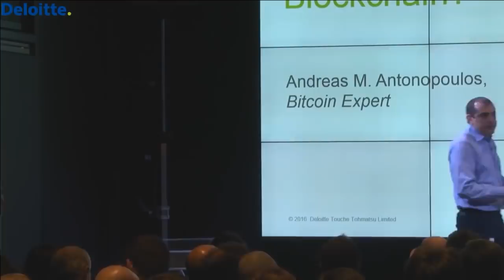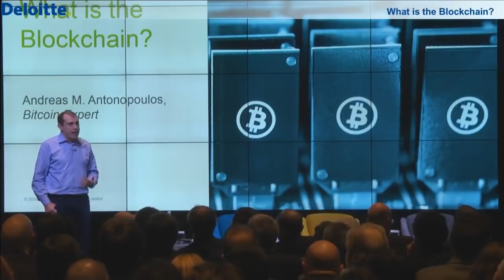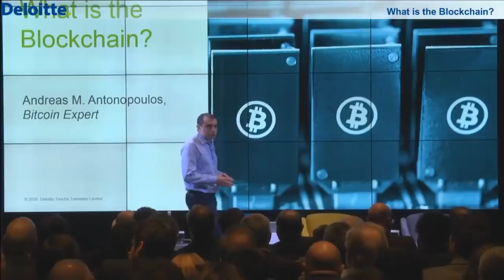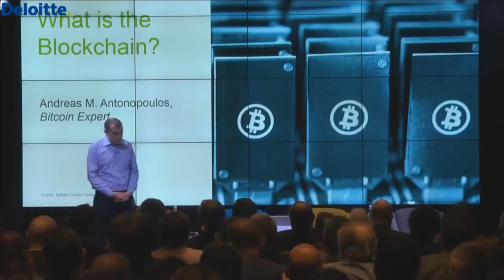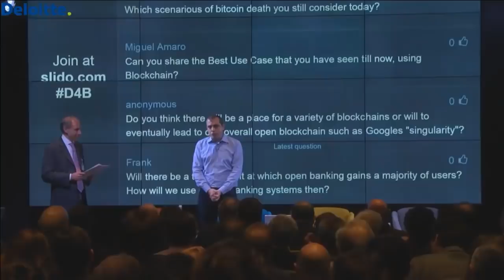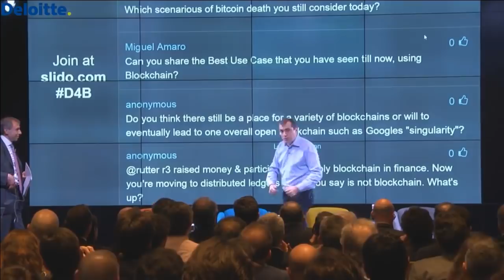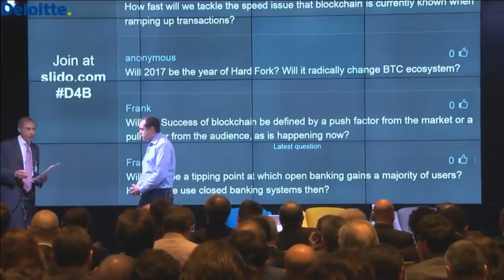Bitcoin is Dead - Andreas M. Antonopoulos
Bitcoin: 1FEQWdgBv9RjUjKt2oASXLTqAAiDo13zjx
Ethereum: 0x8c918EAAe0F78829eaF3BdA93180D9Ce1099FcB8